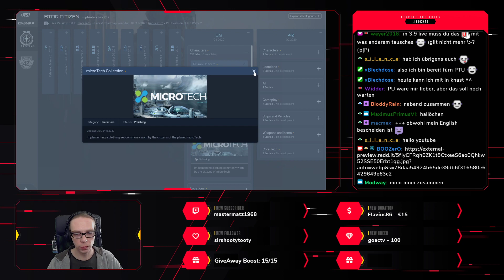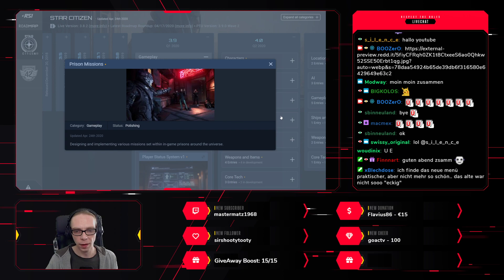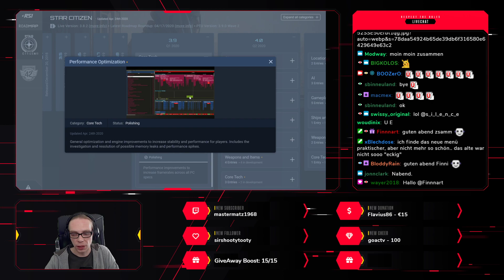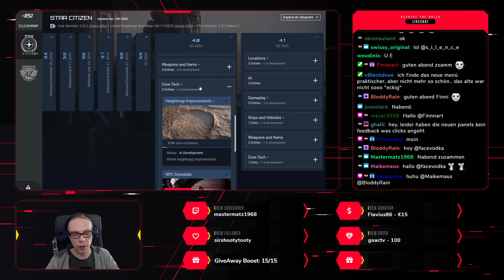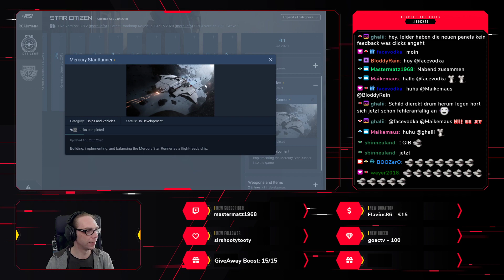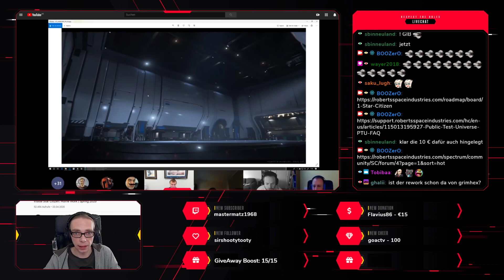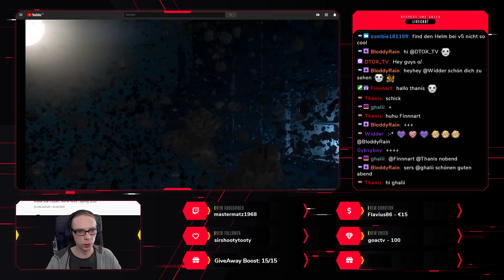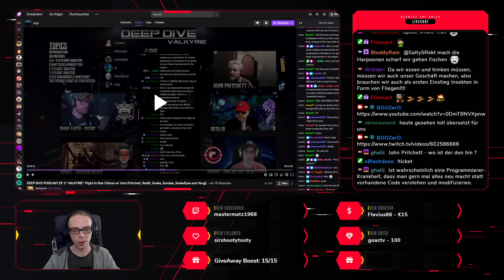Star Citizen Roadmap Zusammenfassung und Themen KW17 2020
Auch in der siebzehnten Woche gibt es wieder neue Infos zu Star Citizen. Wir sehen uns die Roadmap und den aktuellen Video Content an. Habt viel Spaß! :-)